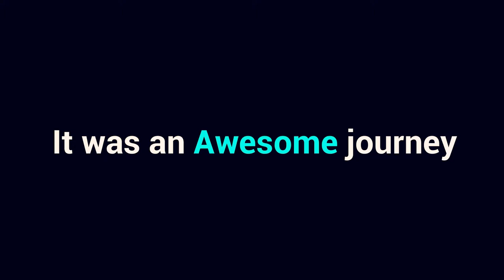Barishal to Dhaka in a Cruise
AboutMyself:
Hi there,
My name is Rahat (Ra-hat), I live in Dhaka (Bangladesh) and I love traveling & filming videos. Here you are going to watch my vlog, travel diary & also my crazy life!
There is something for everyone so make sure you stay updated and get inspired!